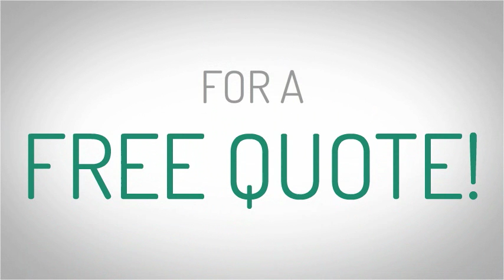Renters Insurance from Detwiler-Brofford Insurance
A renters insurance policy from Detwiler-Brofford Insurance can provide you with coverage for your personal items and personal liability to protect you from the unexpected.

Detwiler-Brofford Insurance offers free, comparative quotes on renters insurance from multiple insurance carriers so you can get the best possible rate. Want to see how much we can save you? Just request a quote to find out.